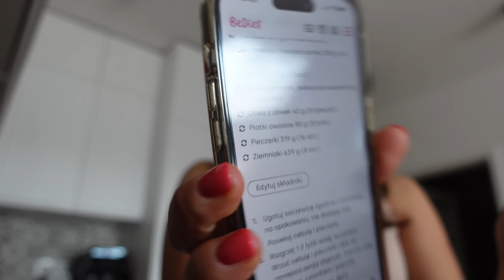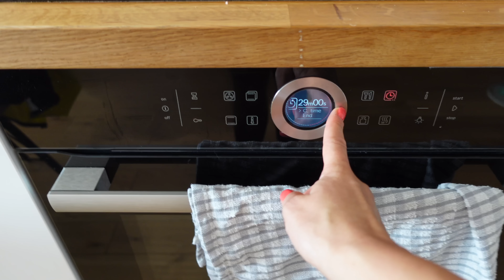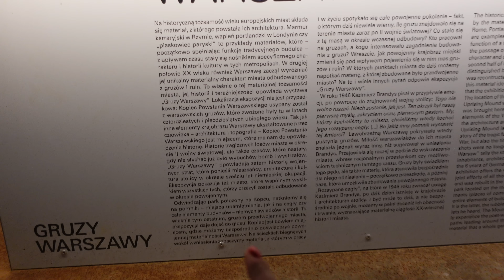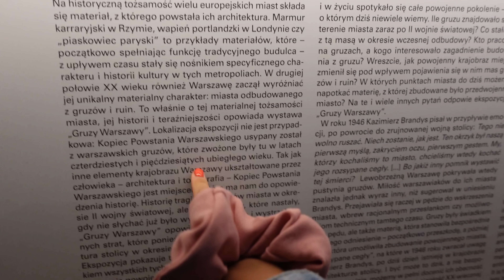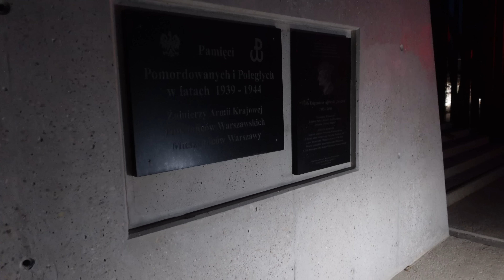TO MIEJSCE BUDOWAŁ MÓJ DZIADEK | VLOG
Kochani, dzisiaj będzie troszkę gotowania, ale nie tylko! Zabierzemy Cię na spacer w piękne miejsca w Warszawie i opowiem Ci wspaniałą historię!